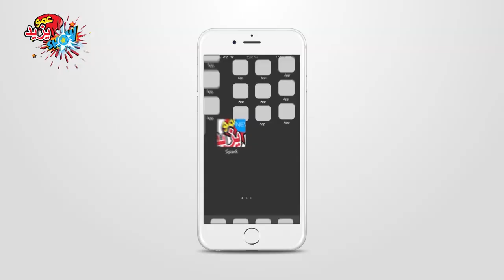Yazid Show Ain Tagourait 2018 Partie 02 2018 - 02 حفل عمو يزيد بعين تاقورايت الجزء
Yazid Show Ain Tagourait 2018 partie 2 a l’occasion de la sixième édition du festival national des élèves excellents.
حفل عمو يزيد بعين تاقورايت
بمناسبة المهرجان الوطني للتلاميذ النجباء الطبعة السادسة 2018